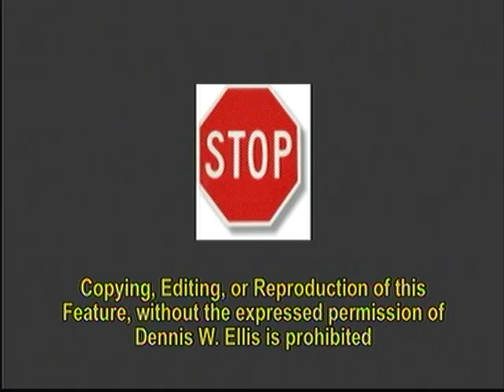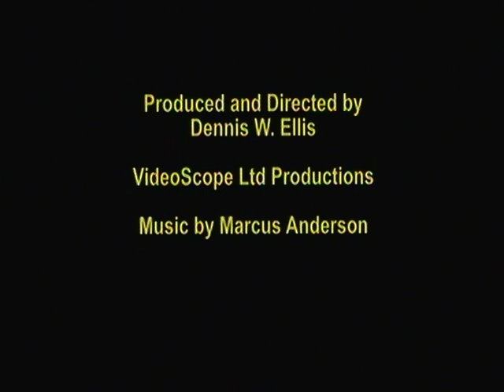Durham Chapter - NCCU Alumni Night Out On 6-25-09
Photos of NCCU Alumni and Friends who Supported NCCU Alum, and Jazz Great Marcus Anderson, via his Concert on NCCU Alumni Night at Champps, at The Streets of South Point, Durham, NC.